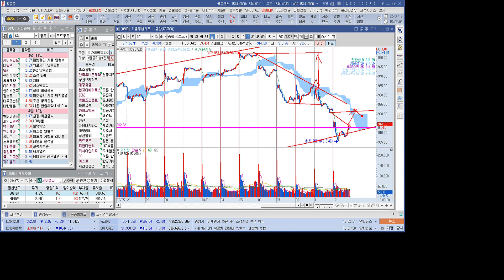2022년 4월 12일 코스닥 차트 분석